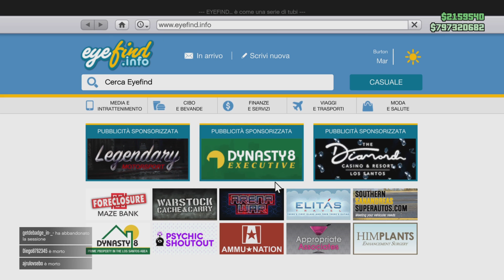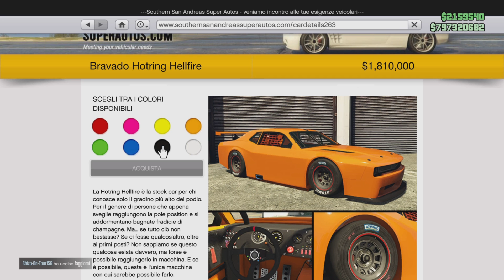GTA ONLINE - BRAVADO HOTRING HELLFIRE CUSTOMIZATION